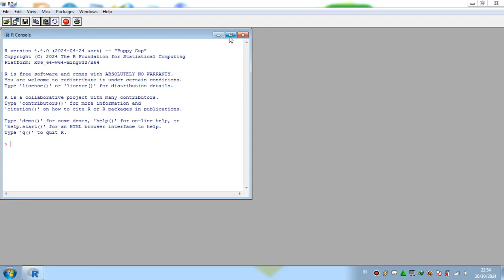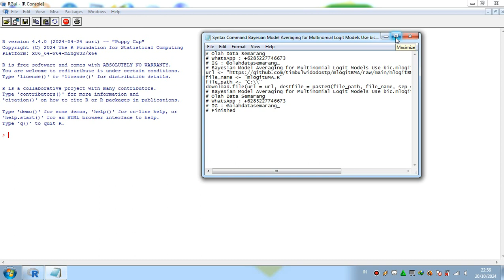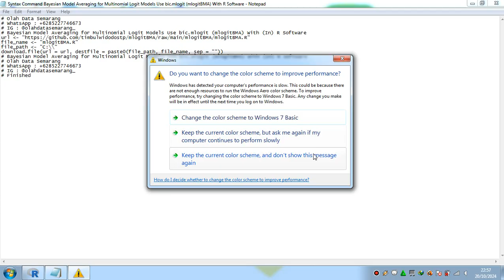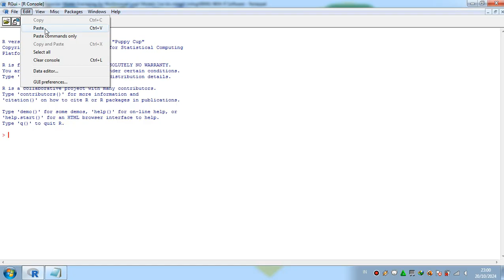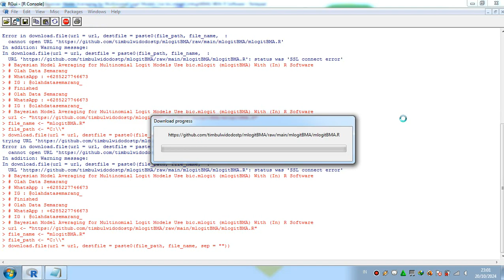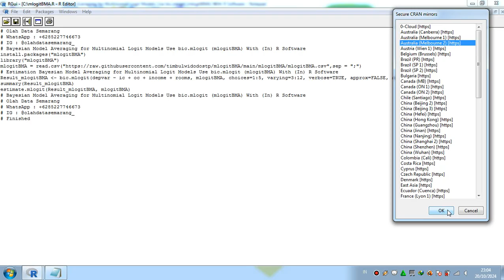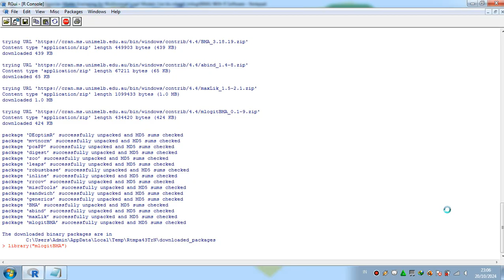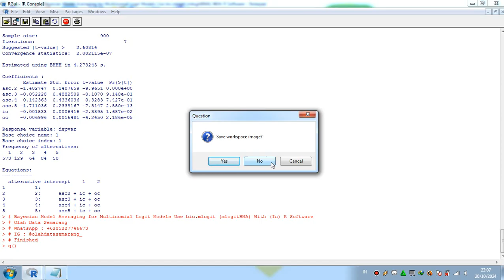Bayesian Model Averaging for Multinomial Logit Models Use bic.mlogit (mlogitBMA) With R Software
Bayesian Model Averaging for Multinomial Logit Models Use bic.mlogit (mlogitBMA) With (In) R Software
Bayesian Model Averaging for Multinomial Logit Models With (In) R Software
bic.mlogit (mlogitBMA) With (In) R Software